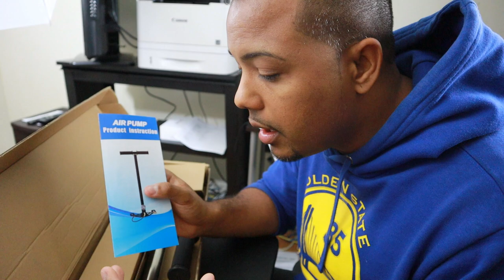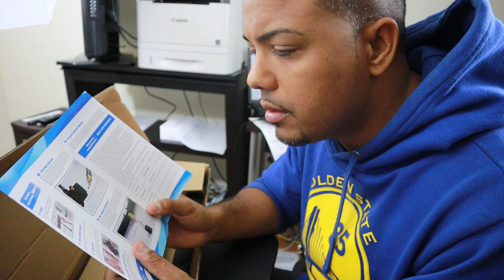smaco mini scuba diving tank review